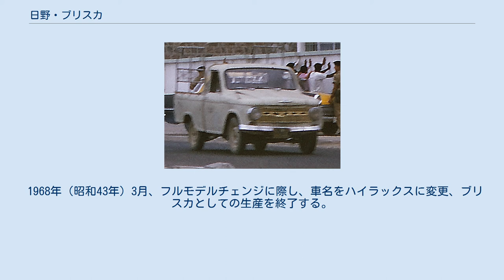日野・ブリスカ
ブリスカ（Briska）は、日野自動車が過去に発売していた小型トラックである。
 日野・ブリスカ FG30 （海外仕様） 1961年（昭和36年）4月発売。
 初代コンテッサから流用した893 ccのGP20型エンジンを搭載する。
駆動方式は、ルノー流を踏襲したコンテッサのRRに対し、ブリスカでは荷台架装が容易で過積載にも強いFRを採用した。
 1962年（昭和37年）に、ダブルキャブの「ピックアップ」と「ライトバン」、「パネルバン」（荷室の窓が無いブラインドバン）を追加する。
どのモデルも2ドアで、ピックアップは2列シート6人乗り400 kg積み、バンは6/3人乗り・400/600 kg積みである。
 1965年（昭和40年）5月、2代目コンテッサを髣髴させるフロントマスクを採り入れ、H100系へとフルモデルチェンジ。
コンテッサ同様、ブリスカのエンジンも1,300 cc（1,251 cc/55 ps）に変更され、車名も「ブリスカ1300」となる。
また、先代とは異なり、バリエーションはシングルキャブ3人乗りの「トラック」のみとなった（郵政省向けなどの特装車を除く）。
積載量は1 tに拡大し、当時小型トラックの王者であった、ダットサントラックと同じ土俵に上る。
 1966年（昭和41年）10月に始まったトヨタ自動車との業務提携で、日野は大型車に専念することとなり、翌1967年（昭和42年）5月からブリスカの販売権がトヨタに移行した。
 これにより、外観は変わらないものの、利益率の見直し（コストダウン）のため各所に見られた過剰品質が是正され、ピストンリングから小さなボルトに至るまで徹底してトヨタの（トヨタのサプライヤー製）部品に変更するなど、54項目370箇所に上る大変更を受け、「トヨタ・ブリスカ」として再発売される。
同時に日野では、後継となるハイラックスの設計・開発が始まる。
 1968年（昭和43年）3月、フルモデルチェンジに際し、車名をハイラックスに変更、ブリスカとしての生産を終了する。
 車名の由来は、ブリスク（Brisk = 快活な、きびきびした）+カー（Car = 車）から。